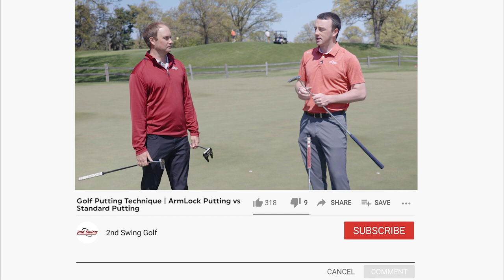Golf Putting Technique | ArmLock Putting vs Standard Putting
Choosing a golf putting technique can be a tedious decision for the golfer trying to make more putts. This video focuses on the ArmLock putting method compared to a standard length and grip.

2nd Swing master fitter and professional golfer Thomas Campbell has been using the ArmLock method for a couple of years, but has been thinking about switching to standard. In this video, he and Drew Mahowald hit putts using both methods to see which golf putting technique they like better and discuss how each one feels.